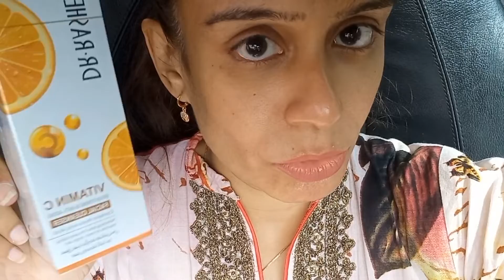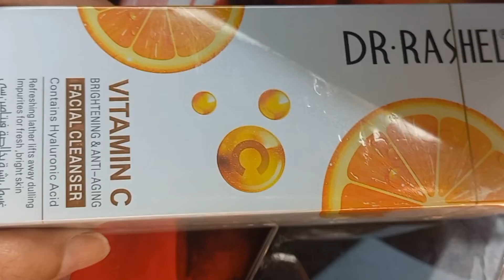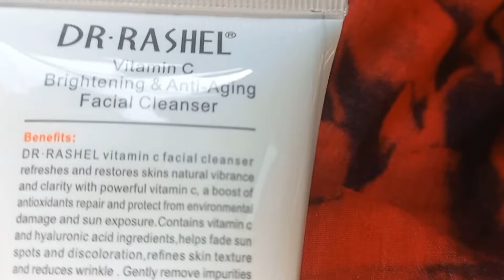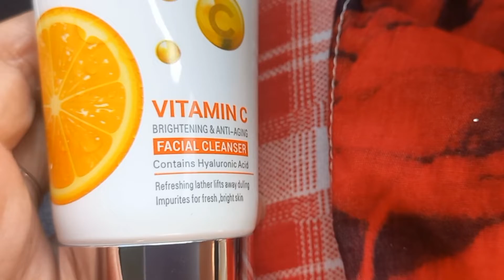New skin product.quick chicken salan.methi